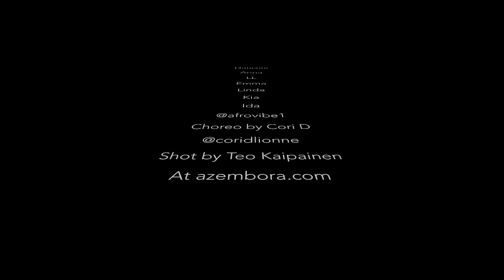Shatta Wale- Chop kiss (Dj Flex remix) dance cover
Our first ever Collabo video
Choreo by Cori D
Dancers Afro Vibe Fam